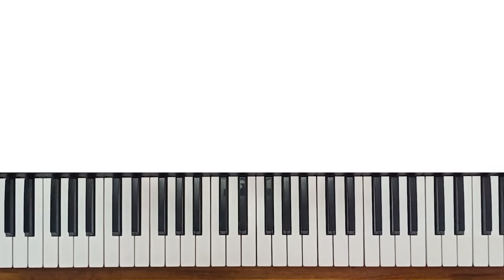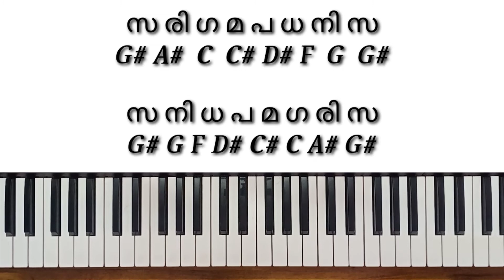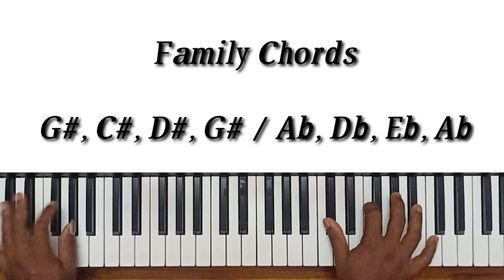Ep - 22 Keyboard classes Malyalam Karnatic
Keyboard classes Malyalam Karnatic Episode - 22
Malayalam
Karnatic Music
Western Music
Free Classes
Trivian Teacher
Sajeevsdas
Sajeev S

My Vlogging Channel - Trivian Master